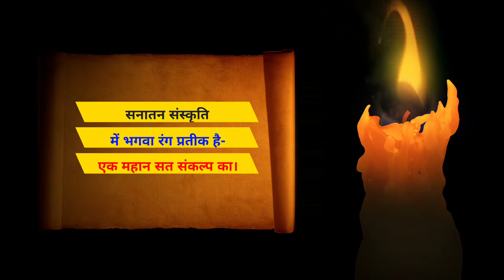भगवा रंग आपको क्यों पसंद होना चाहिए जानिए।भगवा रंग इतना महत्व क्यों रखता है।Saffron COLOR DECODED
भगवा रंग आपको क्यों पसंद होना चाहिए जानिए पूरी बात।भगवा रंग इतना महत्व क्यों रखता है।Saffron COLOR DECODED
Your Queries--
1-भगवा रंग का सम्पूर्ण महत्व क्या है
2-क्या आपको भगवा वर्ण का महत्व पता है
3-Saffron Colour  Total Information
4-सनातनियों को क्यों है भगवा रंग पसंद
5-Saffron Colour Decoded
6-भगवा रंग क्या आपको आकर्षित करता है
7-Saffron Color Result
8-Saffron Colour Religious Effect
9-भगवा रंग को कितना समझते है आप
10-Saffron Color Ka Life Me Mahattvapoorn Place Kyo Hai
VEDIC PRAKRITIK JEEVAN  मंत्रजप साधना से पूर्व आवश्यक सावधानियां
ऋषियों और मुनियों की भावना के अनुसार वैदिक प्राकृतिक जीवन आपसे विनम्र निवेदन करता है कि यदि किसी भी प्रकार के पाप कर्म जैसे चोरी  धोखाधड़ी  नशाखोरी बेईमानी हिंसा शोषण घूस दलाली किसी का धन हड़पने आदि अपकर्मों से आपकी आजीविका चलती है या परिवार का भरण पोषण होता है तो वैसे धन का दान लेने में हम असमर्थ हैं यदि आप अपने परिजनों के दुःखों से व्यथित होकर दान देना चाहते हैं तो ऐसा किसी भी प्रकार का दान हम नहीं ले सकते हैं आपकी सद्भावनाओं का सम्मान करते हुए धन्यवाद देते हैं
यदि आप अपने पापकर्मों का प्रायश्चित कर रहे हैं और भविष्य में ऐसे कर्मों को नहीं करेंगे जो कि शास्त्रीय मतानुसार अधर्म है तो उस स्थिति में उस स्थिति में आपके द्वारा दी जा रही किसी भी सहायता राशि को हम सहर्ष स्वीकार करते हैं और आपका हृदय की अनंत गहराइयों से स्वागत वंदन और अभिनंदन करते है|
Regarding the emotions of Rishies & Munies (Saints)
the Vedic Prakritik Jeevan requested you if you earn your livelihood through sin viz theft receiving dealing violence pornography exploitation then it is impossible for me to accept that donation.If you are upset with the sorrows of your near ones and want to donate I can't accept that donation.
    If you have Regret over your sinful works and you have decided not to do those sinful work again in future  then this is religious according to our SHASHTRAS.In that case respecting your emotions any donation or help will be accepted by me.I thank you from the care of my heart.
Supports Us-
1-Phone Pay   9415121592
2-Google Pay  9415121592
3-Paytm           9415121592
Vimal Kumar Mishra
From-Varanasi Kashi Banaras UP(Bharat)